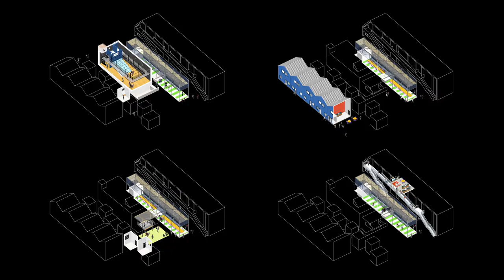Cities After…Urban Activisms at the Border with Fonna Forman & Teddy Cruz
[S03 E03] Urban Activisms at the Border with Fonna Forman & Teddy Cruz

In this episode of Cities After…, Prof. Robles-Durán interviews Teddy Cruz and Fonna Forman about their work with public institutions and community partners on both sides of the US/Mexico border, in San Diego and Tijuana. Tijuana, as Cruz reminds us, has always been a geography of conflict and of crisis. Cruz and Forman’s work is deliberately situated at the intersection of formal, often exclusionary, American institutions and grassroots community organizing. By building coalitions, the interplay between various groups—researchers/political scientists and migrants/community organizers becomes more collaborative and less top-down. Their goal for creating community stations is to build public space that is “not about beautification, but public space that is deliberately injected with co-curatorial programming in perpetuity.” In this conversation, Cruz, Forman, and Robles-Durán discuss changes in border politics since Trump, asylum policies and climate change, working with formal institutions and creating “cultural coyote” organizations, the challenges they face while working at the local level, and more.

Cities After... is a bi-weekly podcast about the future of cities; grounded in our daily urban struggles, it is part dystopian and part utopian. The intention is to entice civic imagination into action, because a more just and sustainable urban future is possible.

Miguel Robles-Durán is an urbanist with expertise in the design and analysis of complex urban systems and urban political-ecology. He is an associate professor of urbanism and director of the graduate urban programs at The New School / Parsons School of Design in New York City. Read his full bio on our website.

Consider donating to Democracy at Work with a monthly or one-time gift. Our monthly supporters are invaluable to us, in that they allow us to plan for the future, and commit to bringing you more media from an anti-capitalist and pro-workplace democracy perspective. Thank you.

About our guests: Teddy Cruz (MDes Harvard University) is a Professor of Public Culture and Urbanization in the Department of Visual Arts at the University of California, San Diego. He is known internationally for his urban research of the Tijuana/San Diego border, advancing border neighborhoods as sites of cultural production from which to rethink urban policy, affordable housing, and public space.

Fonna Forman (PhD University of Chicago) is a Professor of Political Theory at the University of California, San Diego and Founding Director of the UCSD Center on Global Justice. Her work focuses on climate justice, borders and migration, and participatory urbanization. She serves as Co-Chair of the University of California’s Global Climate Leadership Council.

Together they are principals in Estudio Teddy Cruz + Fonna Forman, a research-based political and architectural practice in San Diego investigating borders, informal urbanization, climate resilience, civic infrastructure and public culture. They lead a variety of urban research agendas and civic/public interventions in the San Diego-Tijuana border region and beyond. They have two new monographs: Spatializing Justice: Building Blocks and Socializing Architecture: Top-Down / Bottom-Up (MIT Press and Hatje Cantz) and one forthcoming: Unwalling Citizenship (Verso).
Check out the 2021 Hardcover edition of “Understanding Marxism,” with a new, lengthy introduction by Richard Wolff!

“Marxism always was the critical shadow of capitalism. Their interactions changed them both. Now Marxism is once again stepping into the light as capitalism shakes from its own excesses and confronts decline.” - Richard Wolff

Check out all of d@w’s books: "The Sickness is the System," "Understanding Socialism," by Richard D. Wolff, and “Stuck Nation” by Bob Hennelly